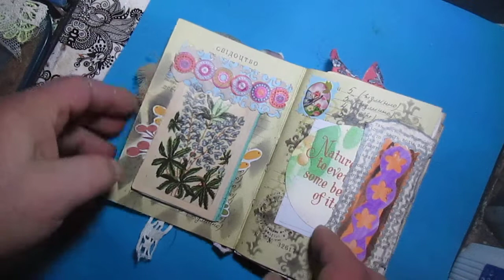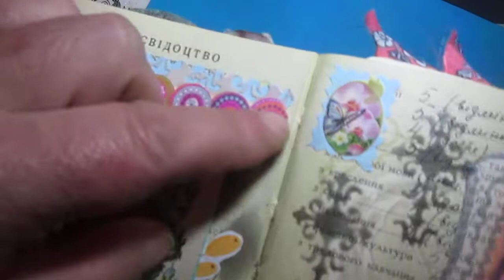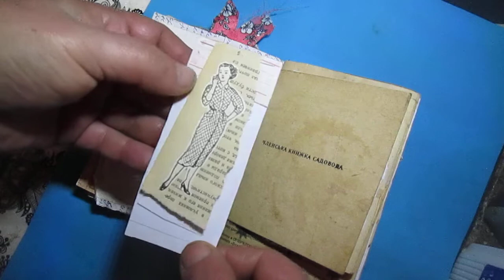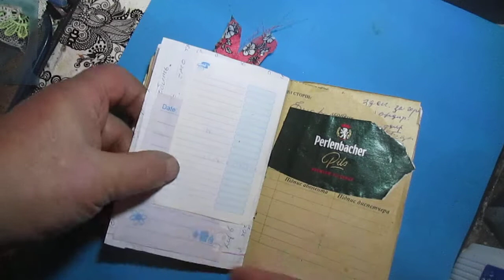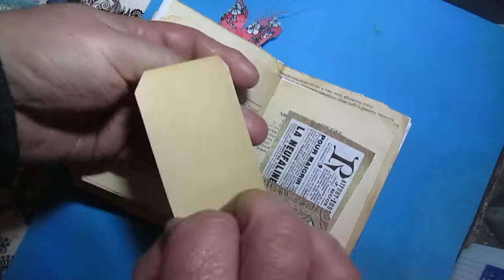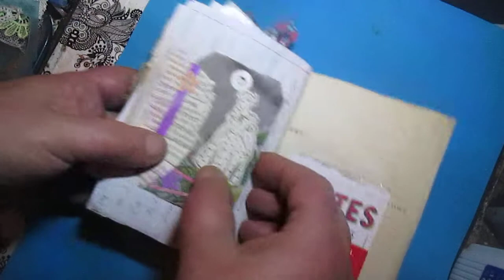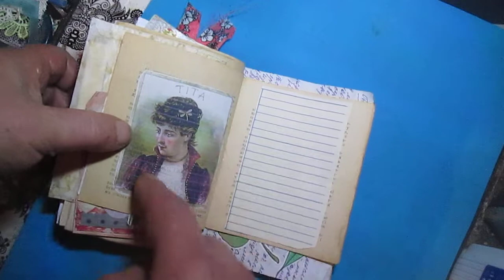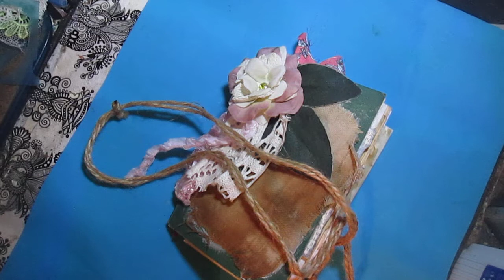2 Mini journal from the ephemera of the Soviet Union times